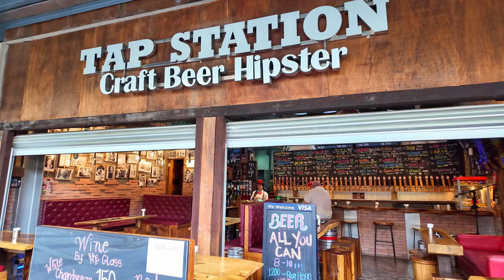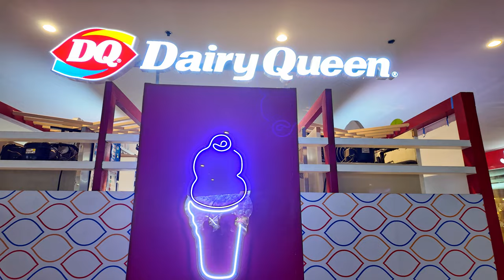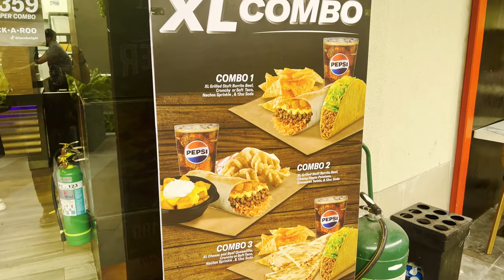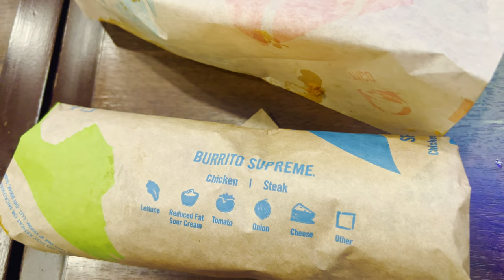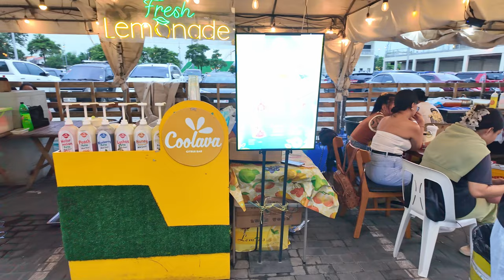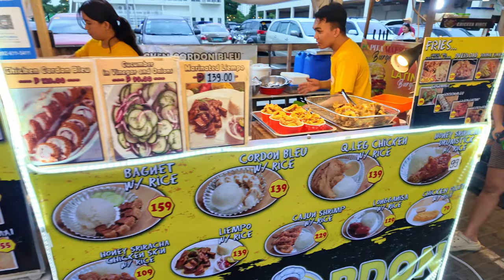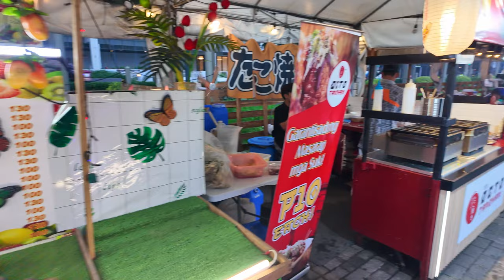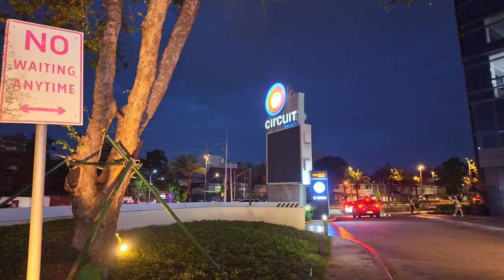Circuit Makati A Virtual Tour of the Trendiest Destination 🇵🇭 | 4K Food and Walk Tour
Explore the vibrant and dynamic world of Ayala Circuit Mall in Makati through our virtual tour! From trendy fashion boutiques to popular dining establishments and exciting entertainment venues, this bustling destination offers a perfect blend of shopping, dining, and leisure options. Join us as we uncover the hidden gems and must-visit spots that make Ayala Circuit Mall a one-stop destination for all your needs. Whether you're a local resident or a tourist exploring Makati, get ready for an immersive experience that will leave you eager to visit this bustling hub of activity in person!

Timestamps:
00:00 Highlights